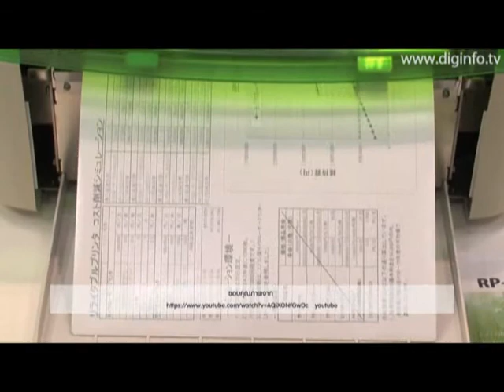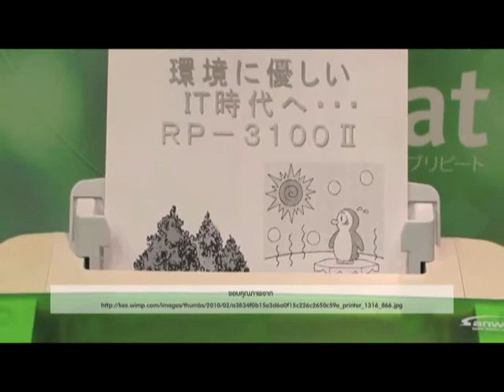รู้รักษ์พลังงาน / 14 - ไบโอดีเซล